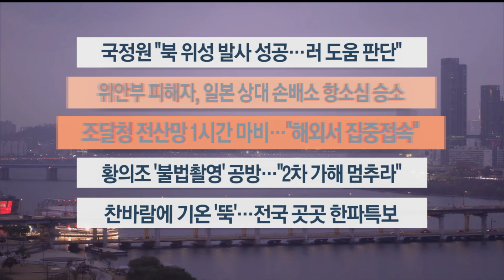[이시각헤드라인] 11월 23일 뉴스워치 / 연합뉴스TV (YonhapnewsTV)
[이시각헤드라인] 11월 23일 뉴스워치

■ 국정원 "북 위성 발사 성공…러 도움 판단"

국가정보원은 북한의 군사정찰위성 3차 발사 성공에, 러시아의 도움이 있었을 것으로 판단한다고 밝혔습니다. 예고보다 일찍 발사한 건 기상 조건을 맞추기 위해서라고 파악했습니다.

■ 위안부 피해자, 일본 상대 손배소 항소심 승소

일본군 위안부 피해자들이 일본 정부를 상대로 한 손해배상 소송 항소심에서 승소했습니다. 각하 결정을 내렸던 1심 판단을 뒤집은 것입니다. 이용수 할머니는 일본을 향해 즉시 사죄하고 법적 배상을 하라고 밝혔습니다.

■ 조달청 전산망 1시간 마비…"해외서 집중접속"

지난주 민원 서비스 먹통 사태에 이어, 이번에는 국가종합 전자조달시스템인 나라장터에 오류가 발생했습니다. 조달청은 해외 IP가 집중적으로 접속하면서 발생한 과부하 현상을 원인으로 보고 있습니다.

■ 황의조 '불법촬영' 공방…"2차 가해 멈추라"

축구 국가대표 황의조의 불법 촬영 혐의를 두고 진실 공방이 이어지고 있습니다. 피해자 측은 불법 촬영에 동의하지 않았다며, 2차 가해를 멈추라고 촉구했습니다. 황씨는 형수와의 불륜, 금전 다툼 의혹을 전면 부인했습니다.

■ 찬바람에 기온 '뚝'…전국 곳곳 한파특보

서울과 경기, 부산과 울산 등 전국 곳곳에 한파 특효가 내려졌습니다. 현재 북쪽 상공에서 영하 30도 안팎의 찬 공기가 밀려와 밤사이 기온이 10도 이상 떨어질 전망입니다.